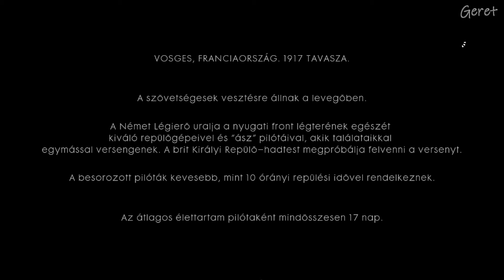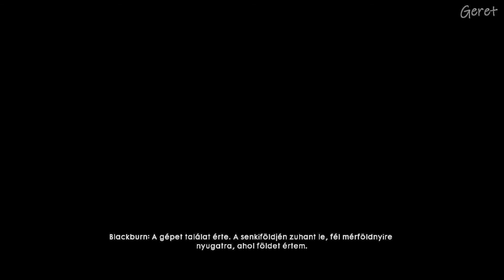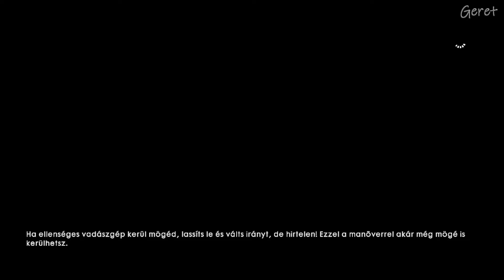Battlefield 1 Második fejezet (magyarul)